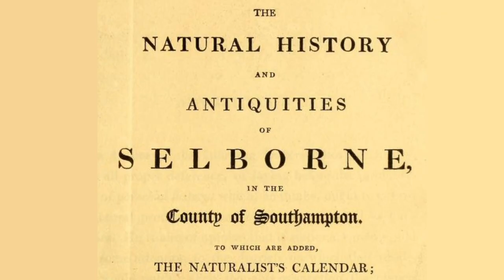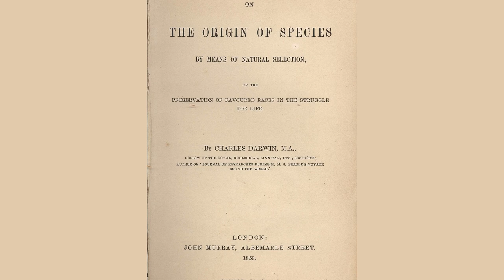Ritratti #4: CharlesDarwin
Il quarto terzo episodio di Ritratti. Vite di scienza arriva in ritardo rispetto alla solita cadenza e propone la figura di uno degli scienziati che hanno contribuito a modificare la nostra visione del mondo: Charles Darwin, padre della teoria dell'evoluzione.
non mancano anche citazioni ad altre grandi figure dell'epoca, naturalisti come AlfredRussellWallace o ThomasHuxley, che in una famosa disputa con il vescovo Wilbeforce si guadagnò il soprannome di mastino di Darwin.

con aggiornamenti dalle voci da Wikipedia in italiano e in inglese sul naturalista inglese.

Musica in sottofondo:
Sonata #13 e Sonata #22 di Back nell'esecusione di Daniel Veesey